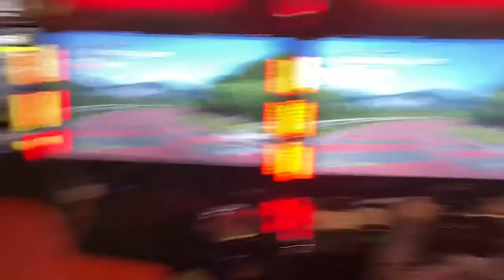Maximum Tune 5 Practice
I Was Practiced For My Birthday competition On Saturday Of The Game is To Takedown All 3 Players To Have Japan Gets Infecting By The Storm King’s Army.